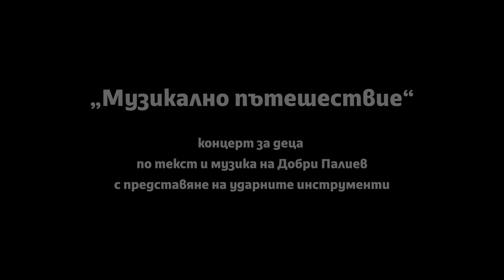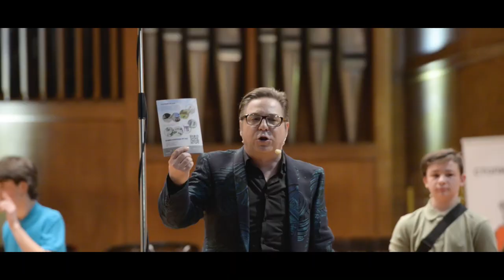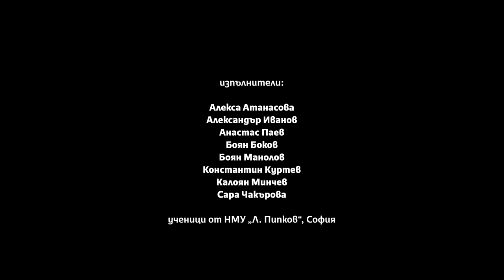МУЗИКАЛНО ПЪТЕШЕСТВИЕ / 19.04.2019 / зала „България“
„МУЗИКАЛНО ПЪТЕШЕСТВИЕ“

Концерт за деца по текст и музика на Добри Палиев
с представяне на ударните инструменти.

С участието на:
Ансамбъл „Paliev’s sparkles“ и дуо „Mallet“ от НМУ „Л. Пипков“, София

Изпълнители:
Алекса Атанасова, Александър Иванов, Анастас Паев, Боян Боков, Боян Манолов, Константин Куртев, Калоян Минчев,
Сара Чакърова.

Художествени ръководители:
Искра Палиева и Мария Палиева

ЕВРОПЕЙСКИ МУЗИКАЛЕН ФЕСТИВАЛ 2019

Част от Календара на културните събития на Столичната община за 2019 г.

Организатор: "Кантус фирмус"
Съорганизатор: Министерство на културата на Р. България

Камера:
Боряна Пандова, Виктор Кожухаров, Светослав Стоянов

Звук:
Светлозар Георгиев